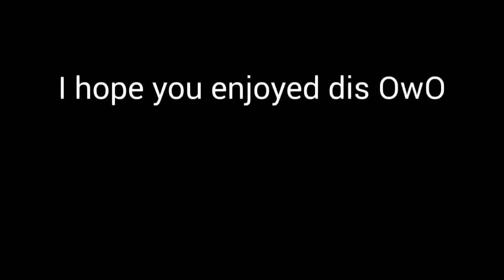Fallen youth meme (full version :D)